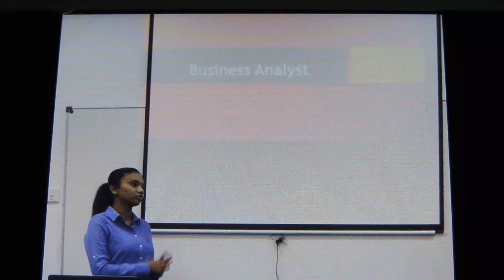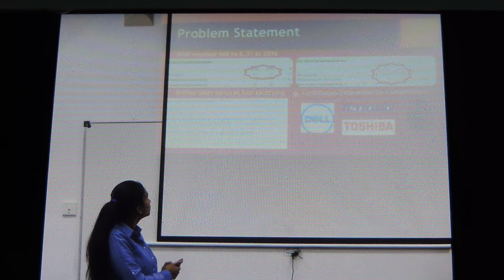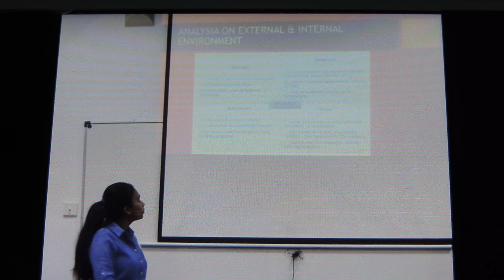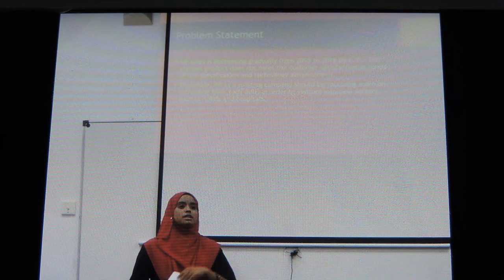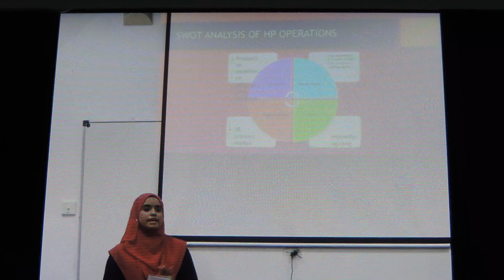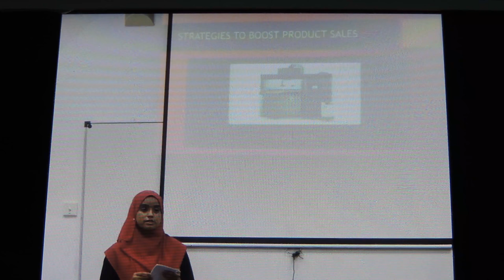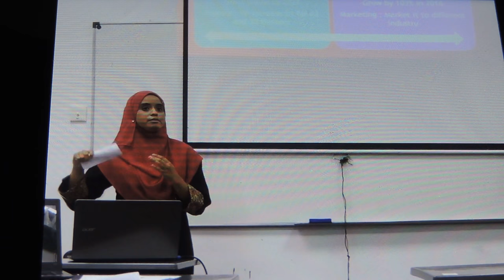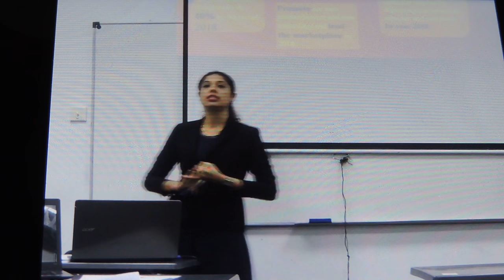FAST 5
HP ANALYSIS